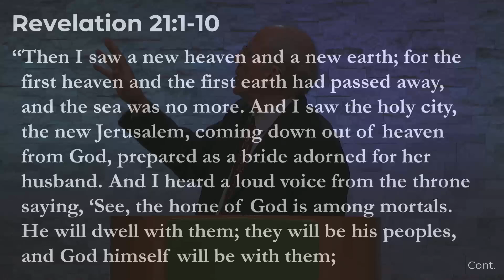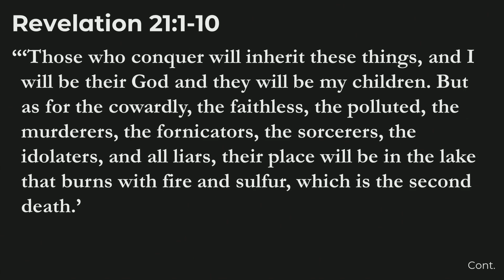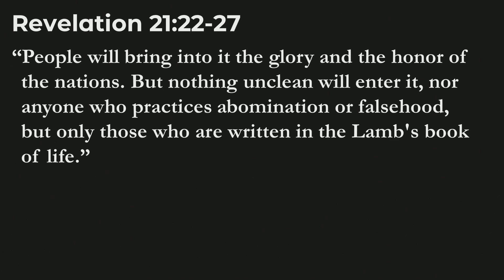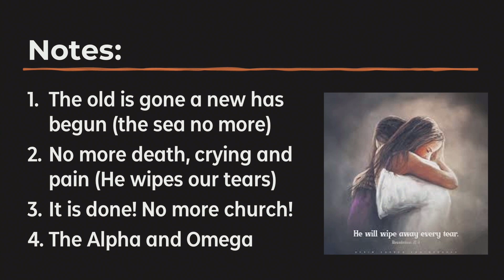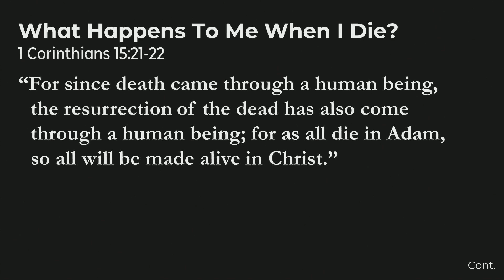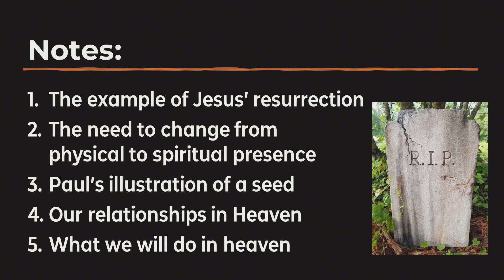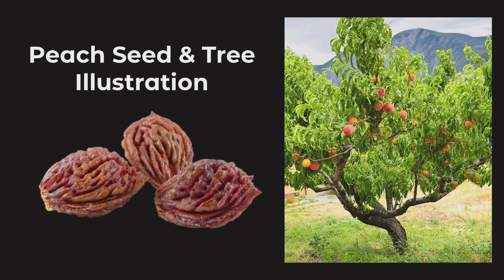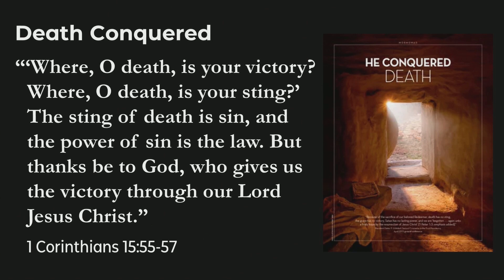Everything About Heaven - Revelation 21 - September 1, 2024 | Church of the Lakes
Sermon from the Sunday morning worship at Church of the Lakes in Orlando, FL.

Sermon: Everything About Heaven
Speaker: Rev. Ferdi Brits
Scripture: Revelation 21